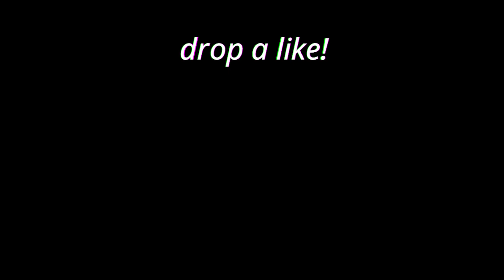4K Damage Badge TOO EASY in Season 7 (Apex Legends)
apex legends 4k damage badge season 7
apex legends 4000 damage badge
apex legends easy 4k damage badge